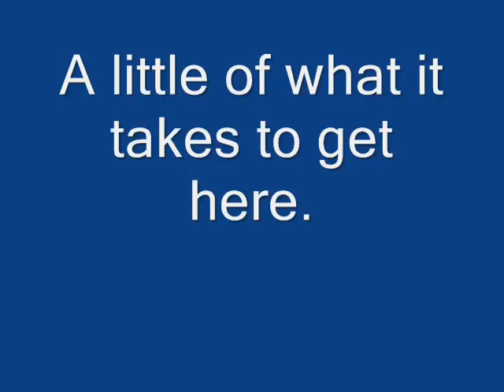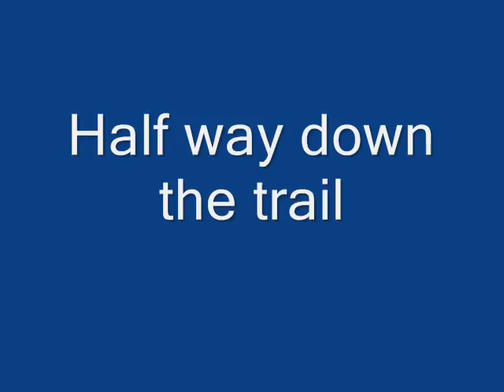Original George Lake Trail